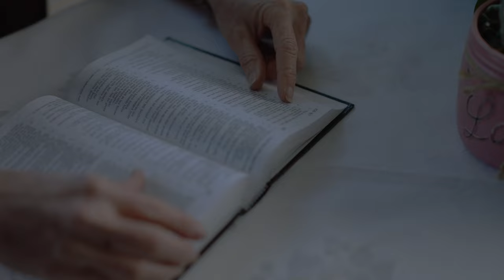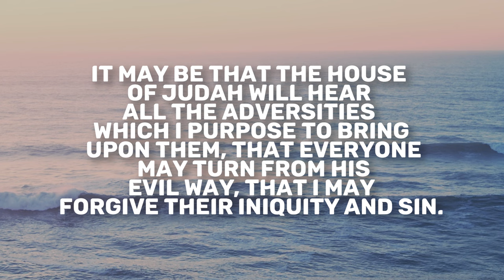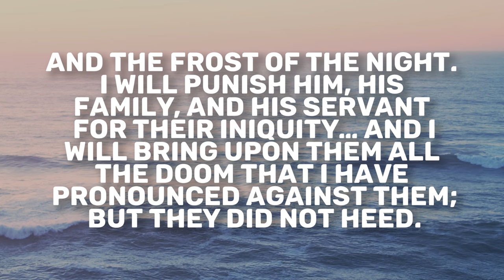Jeremiah 36 | Daily in the Word | Pastor Joe Prestridge